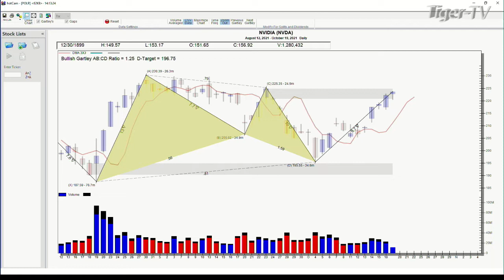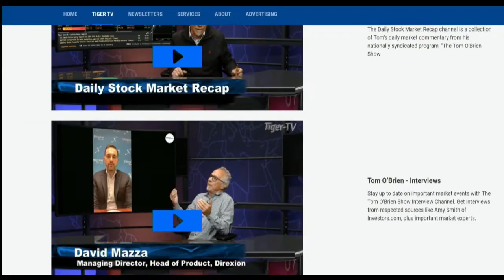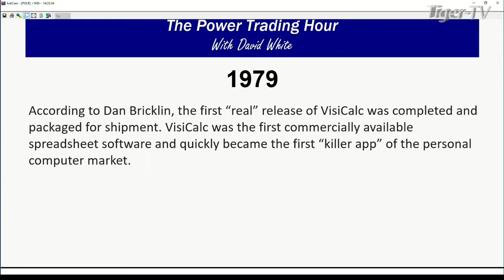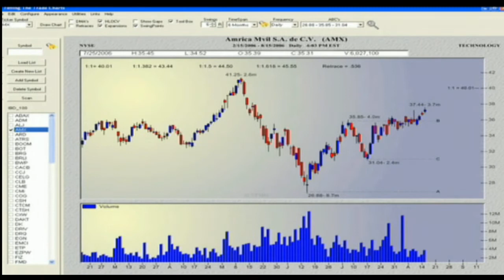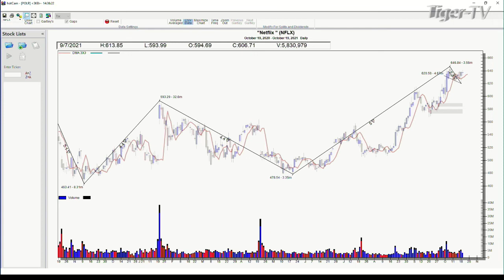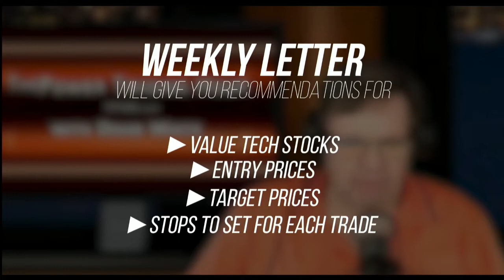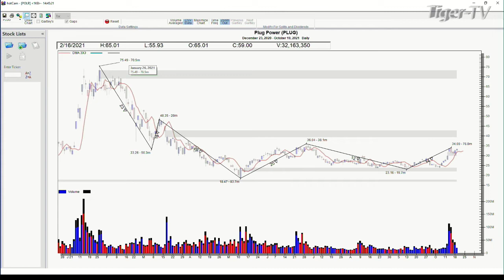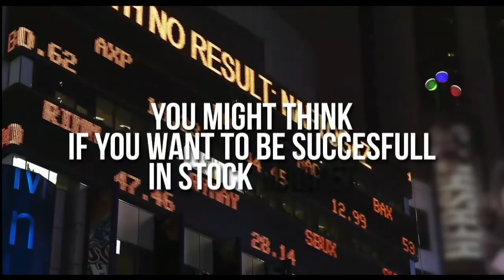October 19th, Power Trading Hour with David White on TFNN - 2021